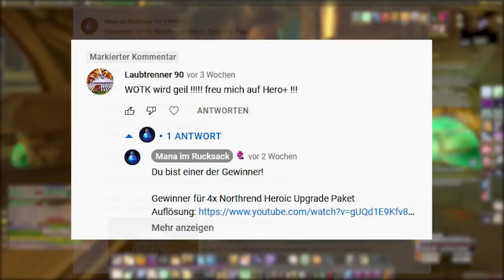T7 Raids | Leveln auf 80 | Gewinnspiel (4x Northrend Heroic Upgrade) ManaTalk#1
Aloha und herzlich willkommen beim ersten ManaTalk. Schnappt euch ein kalt oder heiß Getränk eurer Wahl, zockt selbst eine Runde und gönnt euch entspannt unser neues Format. Schreibt uns gerne mal eure Meinung in die Kommentare.

0:00 - 0:35 Intro
0:36 -10:45 Leveln auf 80
10:46 - 20:00 Was tun auf max LvL
20:01 - 41:02 Endgame (T7 Raids uvm.)
41:03 - 45:26 Gewinnspiel